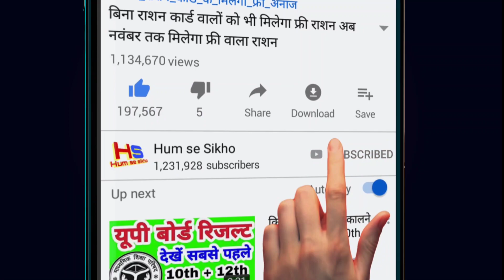weather news today